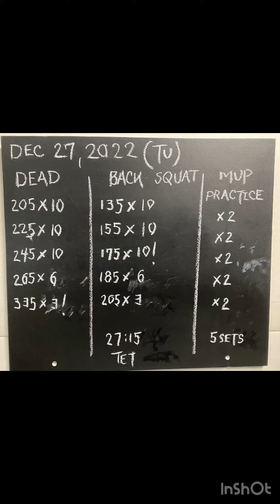30 min Deadlift | Squat | Muscle Up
December 27, 2022 (Tue) Build to a heavy 3 in dead and squat with a muscle up primer. Details in video.